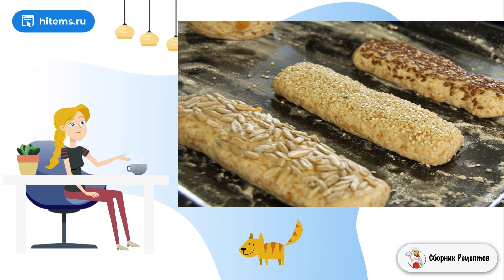Булочки из цельнозерновой муки. Рецепт очень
Тесто для булочек можно отстаивать до 12 часов, так оно получится еще лучше, но выстаиваться оно должно только в холодильнике. Из такого теста выпекают даже пироги, а булочки делают разных форм.

Ингредиенты:
Мука высшего сорта — 200Грамм,
Мука цельнозерновая — 400Грамм,
Кефир — 400Грамм,
Яйцо — 1Штук,
Сухие дрожжи — 5Грамм,
Сахар — 3Грамма,
Молоко — 50Миллилитров,
Растительное масло — 10 Грамм,